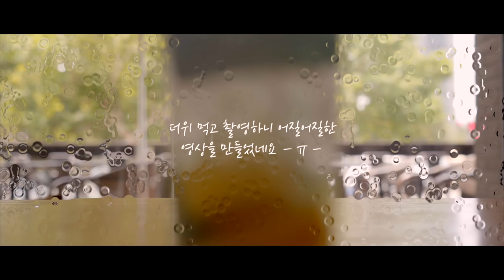시네마틱 브이로그 #013 | 현무문 |A7m3 | 16-35gm|Ronin-SC|Cinematic Vlog #013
로닌 SC를 들고 처음으로 브이로그를 촬영해봤습니다.
아직 손에 익지 않고 어떻게 촬영할지 감이 안잡히네요~ㅎㅎ
무더위에 카메라에 짐벌까지 들고 돌아다니니...
중국 사람들이 촬영할때 쳐다 보네요 ... 신기한 동물 보듯..